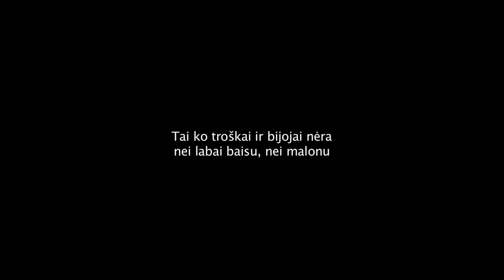Tai ko troškai ir bijojai nėra nei labai baisu, nei malonu vol2.